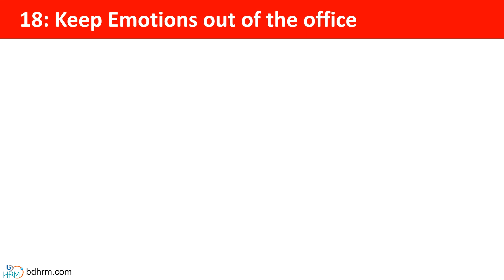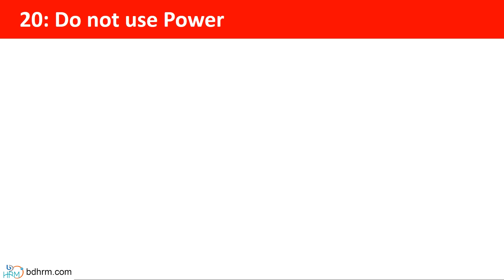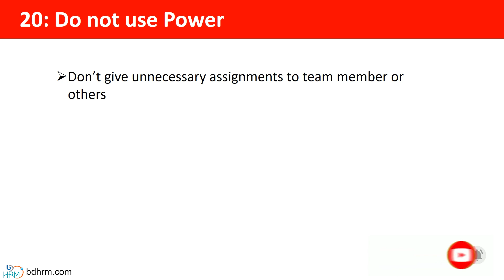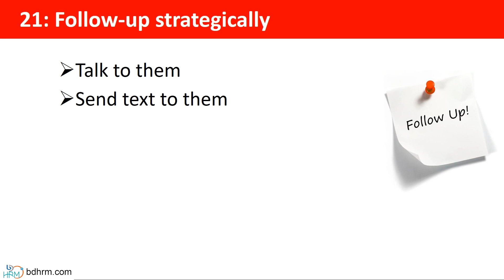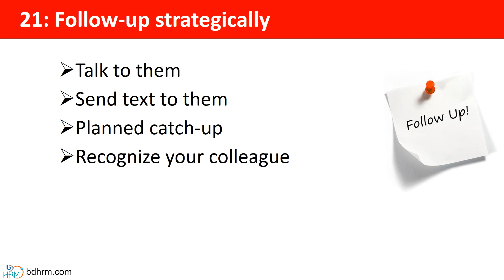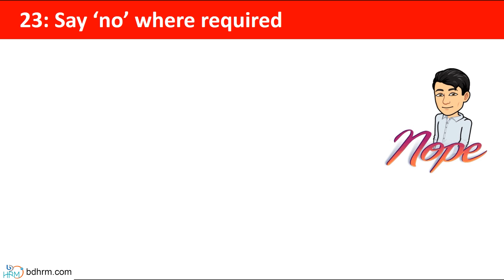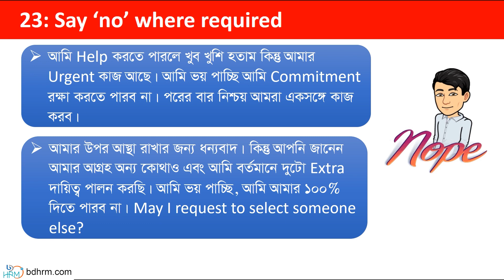Office Etiquette| Corporate Etiquette - How to behave in an office environment? - Part 3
Office Etiquette or Corporate Etiquette is the behavior you need to show in your office. This will not increase your performance directly, but this shall help you to be acceptable to all which will help you to increase your performance.
After seeing this video, you will know How to behave in an office environment.